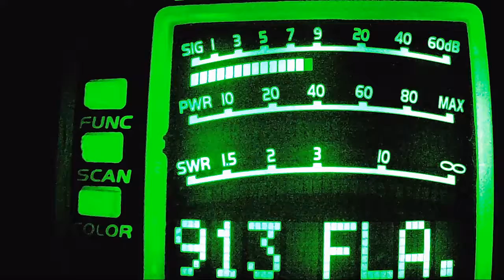445 MS, 666 FL, 667 MS, 888 MS, Billy Bad Ass MS,